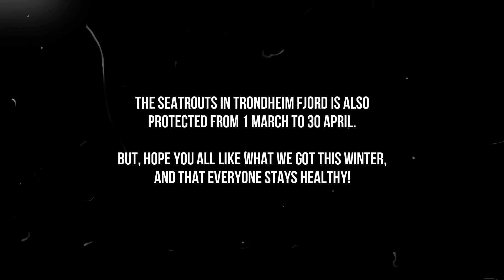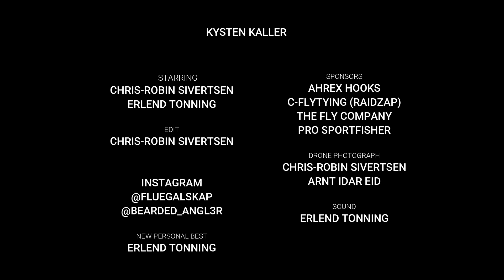Kysten Kaller : Vinter (nor/eng subtitles)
A brand new episode of our series called Kysten Kaller (The Coast Calls You).
This time the screen is set to wintertime, and we´ll see a glimpse of what Chris and Erlend were up to this time of the year.
Due to the circumstances of the global crisis we´re all facing at the moment, this episode were forced to be directed by the footage we managed to shoot before the Covid-19 entered our country.
That beeing said, we hope you still enjoy what we we were able to assemble!

Stay safe and stay healthy guys!

Cheers

- Chris & Erlend

A big thank you to all of our friends and family, especially our gnarly sponsors who supports us all the way!

Musical credits:

Tomas Skyldeberg - Sun is Shining
Chill Step (non copyrighted)